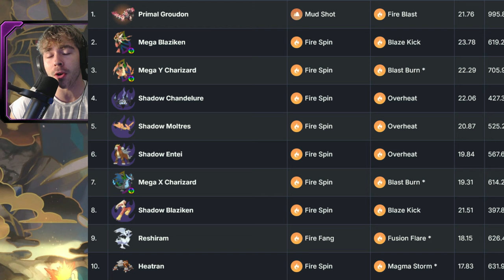WE'RE NEVER GETTING SHADOW RAYQUAZA! New Team Rocket Takeover / Shadow Heatran Release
Today, PoGo announced that there will be a Team Rocket Takeover at the start of next month! Unfortunately, we're not getting Shadow Rayquaza but Shadow Heatran isn't bad!

Pokemon GO